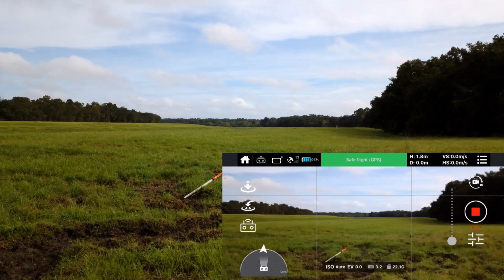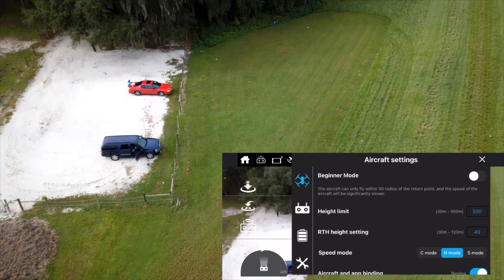CFLY FAITH 2 RANGE TEST/ SPORTS MODE PROBLEMS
A very big disappointment with this drone. Hopefully Cfly will deal with these problems very soon. In sports mode the gimbal get out of wack. With the specs of this drone I expected high expectations.  5 KM transmission but in this flight I got out to 1401 meters.